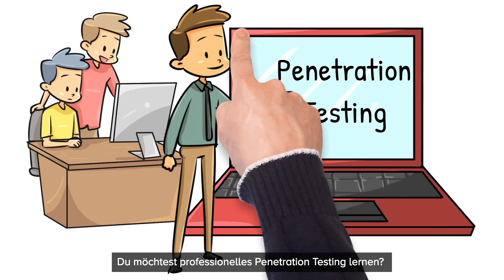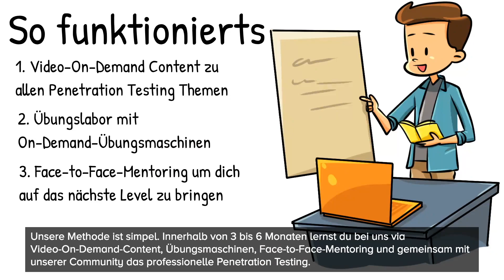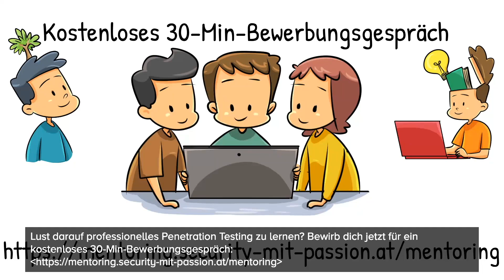Angst vor Verkauf?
Leider haben viele Neu-Selbständige/Jungunternehmer Angst vor dem Verkaufen. Jedoch sollte man als Selbständiger verkaufen können und zwar nicht wie ein Staubsaugervetreter, sondern mit Fokus auf den Mehrwert seiner Kunden!

✘ Buche jetzt deine kostenlose 30-minütige Strategie-Session und erfahre, wie du professionelles Penetration Testing lernen kannst:

✘ Über Security mit Passion:
Security mit Passion? Was soll man sich darunter vorstellen… Nun ja mit Security mit Passion lebe ich meinen Traum.
Schon mit 12 Jahren war es für mich, ich heiße übrigens Daniel, ein Penetration Tester, auch bekannt unter dem Namen Ethical Hacker, zu werden.
Dabei habe ich mich über Abi an einer Business School und anschließend im Bachelor IT-Security und Master Information-Security der FH St. Pölten zu dem entwickelt,
wo ich heute stehe. Und zwar zum Penetration Tester und Ausbilder für Penetration Testing. Nun ja, was macht ein Penetration Tester genau…? Das ist relativ simpel erklärt,
wir hacken mit der Erlaubnis unserer Kunden Computer-System, Apps, Websites und Co. und zeigen somit Firmen auf, wie sie angegriffen werden können
und zugleich wie sie das beheben können. Für mich ist das Penetration Testing seit über 7 Jahren meine größte Leidenschaft geworden und wird dies mein Leben lang bleiben.
So bin ich in der ganzen DACH-Region unterwegs und führe Penetration Tests sowohl in Deutschland, Österreich und der Schweiz durch, unterstütze Penetration Testing Teams in Experten-Themen
und schule Systemadministratoren, IT-Techniker und Co. mit meiner E-Learning-Plattform ebenso professionelle Penetration Tester zu werden.